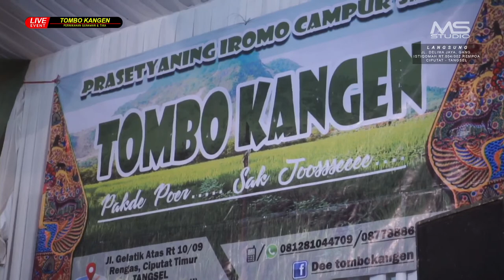🔴 LIVE TOMBO KANGEN PERNIKAHAN GUNAWAN & TIKA || REMPOA, CIPUTAT - TANGSEL